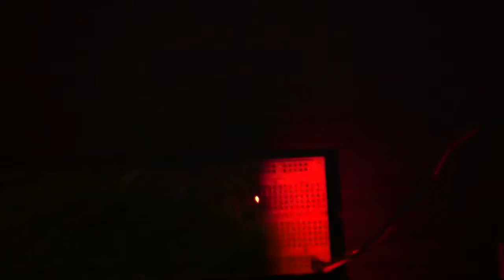Charlieplexed 6 led rotating beacon using 3 control lines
SMd prototype rotating beacon with 6 LEDs using 3 pins from micro controller, now to have another go and make it smaller